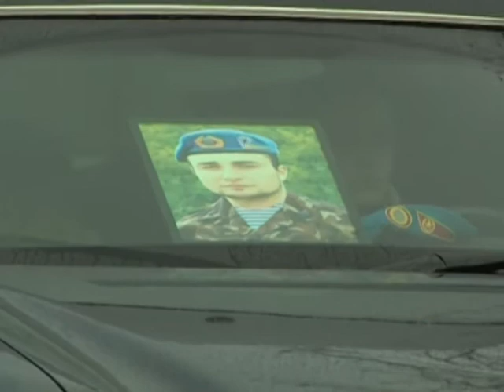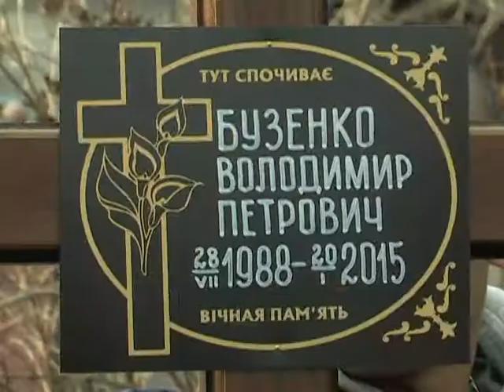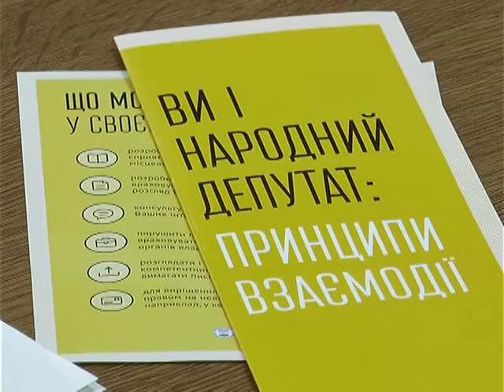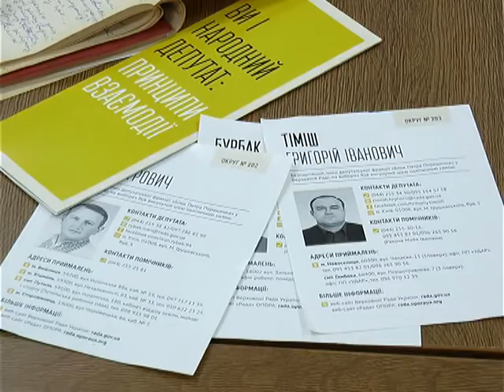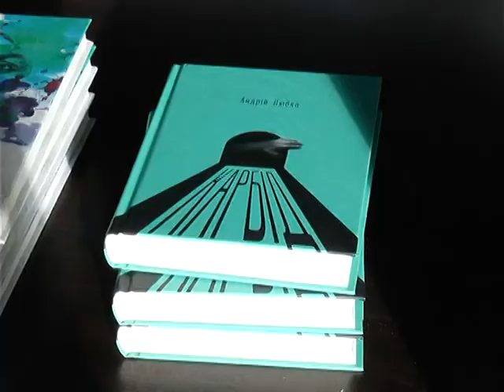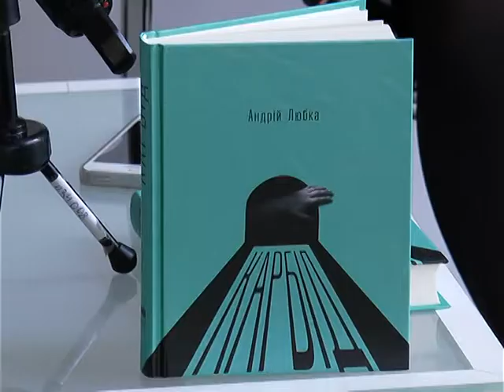Місцевий час 30.11.2015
Тіло загиблого «кіборга» Донецького аеропорту - 27-річного буковинця Володимира Бузенка привезли додому майже за рік після його зникнення під уламками розбитого терористами терміналу. Звитяжного воїна односельці зустрічали кількакілометровим «живим ланцюгом». Похоронять Володимира 1 грудня на кладовищі у Великому Кучурові.
Чи плідно працюють депутати - мажоритарники з Буковини – таке дослідження провели опорівці.
Захисні костюми для саперів, роботи, що дистанційно шукають вибухівку. Канада передала Україні  - Центру Розмінування Збройних сил в Кам’янці-Подільському - військове обладнання для розмінування на понад два мільйони доларів. Усе – вже відправили на передову. Таке обладнання зможе вберегти від поранень унаслідок вибухів не лише військових, а й цивільних.
Вільної землі у Чернівцях немає. Все, що було – віддали атовцям. Рекламу в місті будуть контролювати ще жорсткіше, а незаконні кіоски чи павільйони будуть безжально зносити. Про все це розповіла головний архітектор міста Наталя Хілько в програмі «Суть Речей» на радіо станція 103,2 ФМ.
Як провезти за кордон контрабанду та за скільки можна придбати нирку в Україні – про це та багато іншого у своєму новому пригодницькому романі «Карбід» розповідає український письменник та поет Андрій Любка. Книжку про закарпатських ентузіастів-будівельників секретного тунелю до Європи він презентував у Чернівцях.